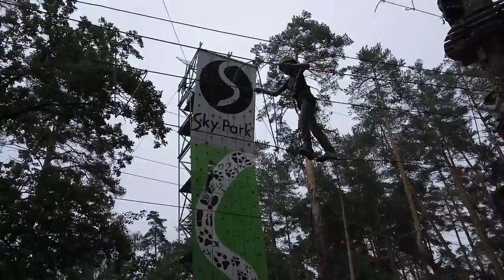2016-05-29 Миша проходит экстрим трассу в Виноградарком парке